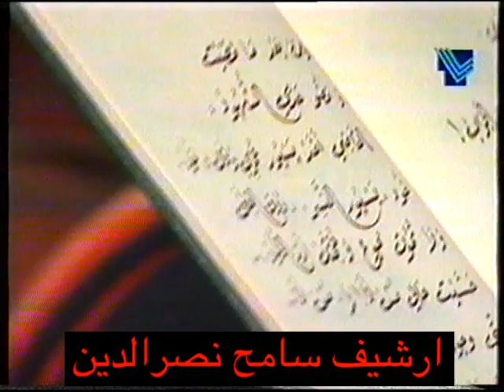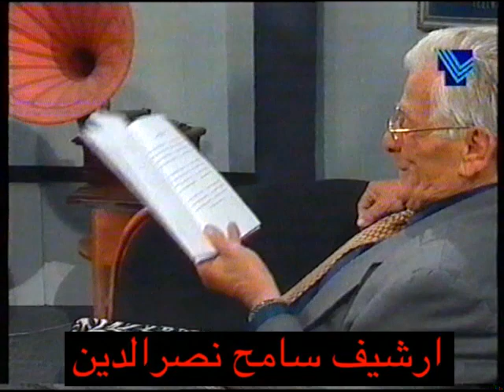زجل مقابلة نادرة مع جان رعد